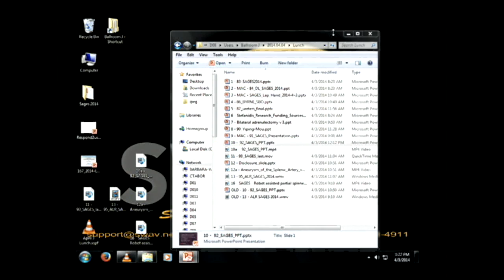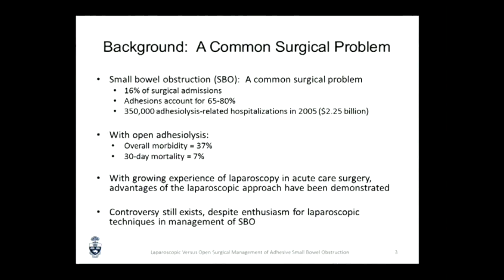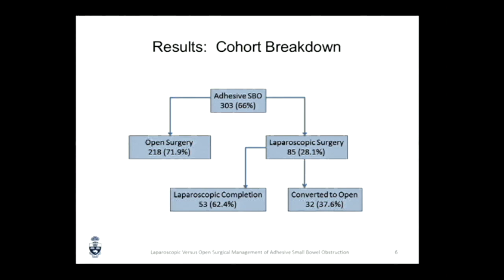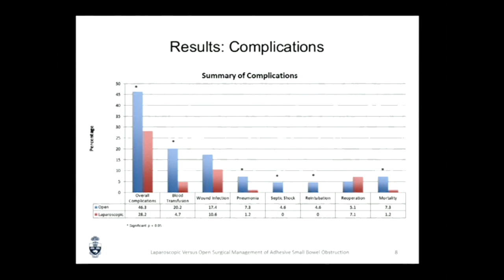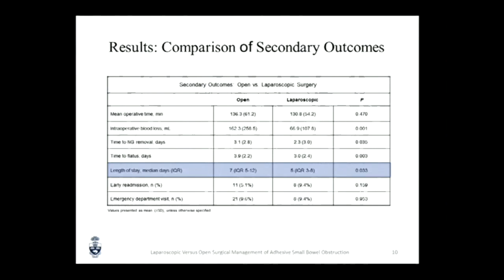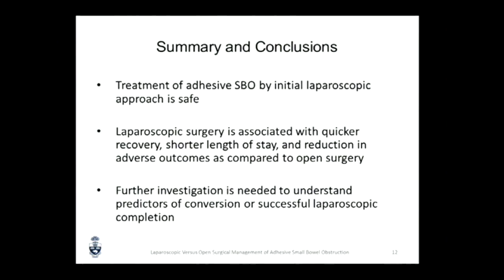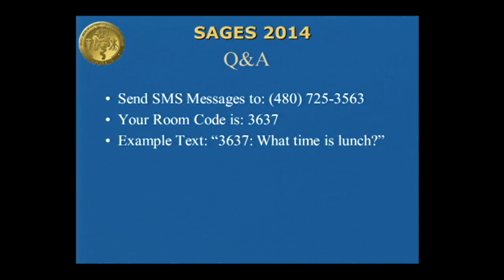Laparoscopic Versus Open Surgical Management of Small Bowel Obstruction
Presented by James P Byrne, BScEng, MD at the SAGES 2014 Meeting; Panel - Concurrent Session SS1 MIS/Solid Organ